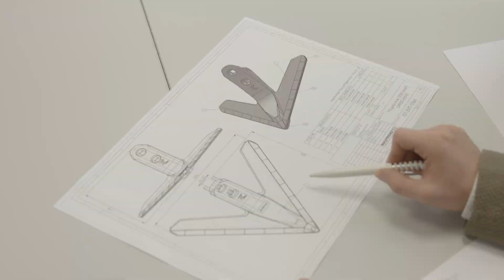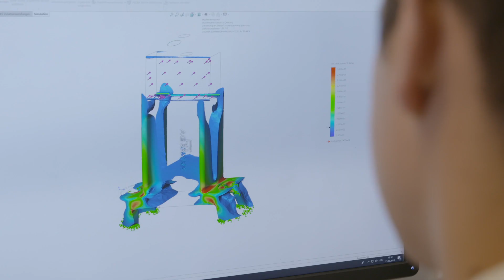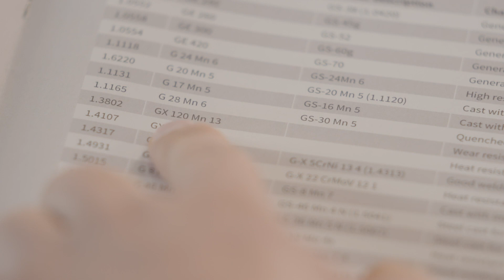AGRIPARTS Imagefilm 2019 - Ihr Partner für Gussprodukte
Willkommen bei AGRIPARTS Wedemark GmbH, der kompetenten Tochtergesellschaft des Industriehofs Scherenbostel! Wir sind Ihr Spezialist für hochwertige Gussprodukte aus Stahl, Gusseisen und Aluminium. Hersteller, Großhändler und Erstausrüster aus verschiedenen Industriebereichen vertrauen auf unsere robusten Verschleiß- und Konstruktionsteile, die für vielfältige Anwendungen und Anforderungen konzipiert sind.

In unserem Imagefilm entdecken Sie, wie AGRIPARTS Wedemark GmbH maßgeschneiderte Lösungen bietet, die auf die spezifischen Bedürfnisse und Herausforderungen unserer Kunden zugeschnitten sind. Erfahren Sie mehr über unser Engagement für Qualität und Kundenzufriedenheit und warum wir der bevorzugte Partner für Ihre Gussproduktanforderungen sind.

Vertrauen Sie auf AGRIPARTS Wedemark GmbH, wenn es um erstklassige Gussprodukte geht!